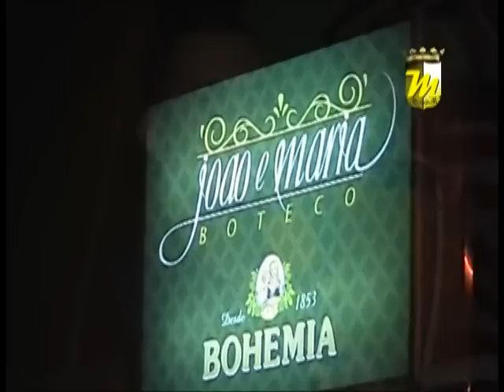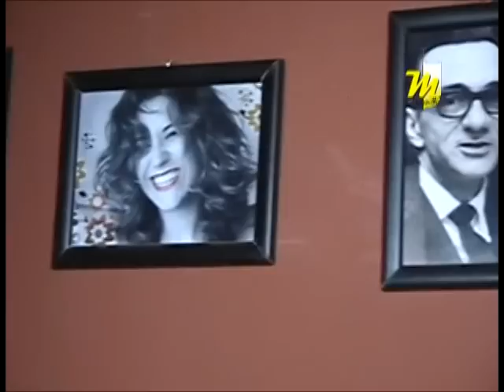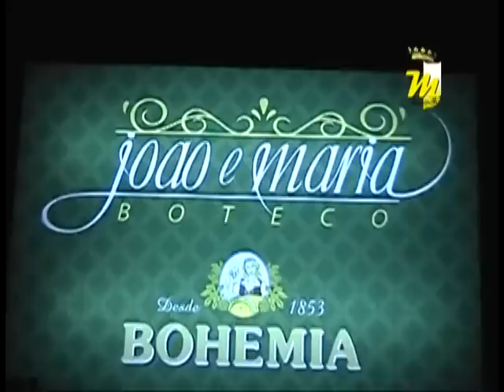Programa Multimidia - joão e Maria Boteco (BLOCO 06) 03-08-12